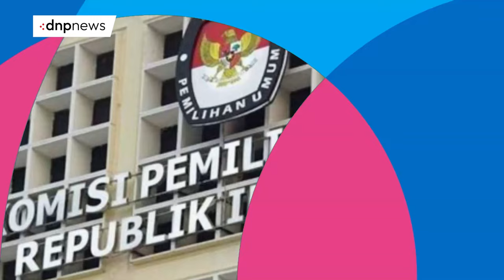Presenter MetroTV, Aviani Malik Semprot Pendukung Paslon Tangsel Yang Catcalling - DNP Evening News